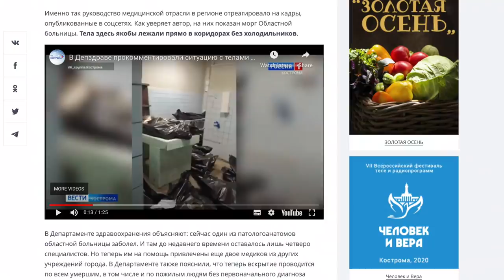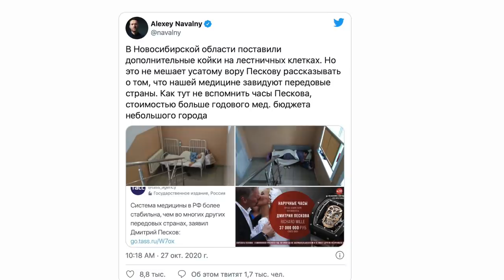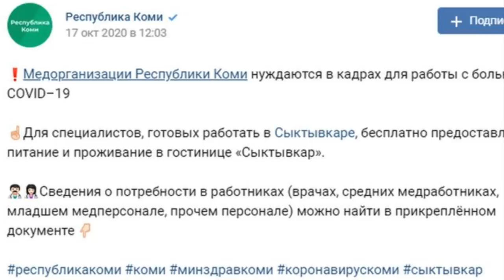Ўликхоналар тўлди, доктор етишмаяпти - Россия ва Covid-19 BBC News O'zbekiston Yangiliklar Rossiya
Охирги 24 соат ичида Россияда Ковид-19ни юқтирганлар ва ундан вафот этганлар сони яна рекорд даражага чиқди. Россия ҳукумати пайшанба ҳолатига кўра, 17 717 янги юқтириш ҳоллари қайд қилингани ва рекорд 366 одам вафот этганини билдирди. Россияда коронавирусдан вафот этганлар сони 27 минг кишидан ортди.